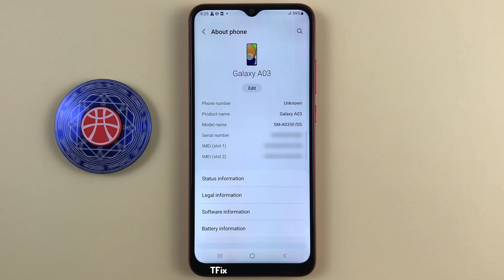How to enable, disable Apply color scheme to app icons on Samsung A03 Android 13